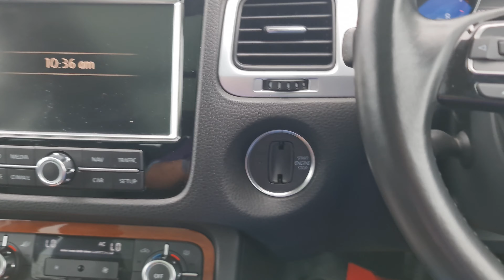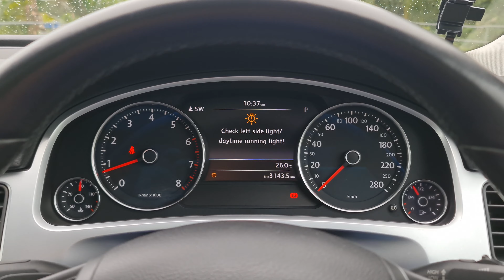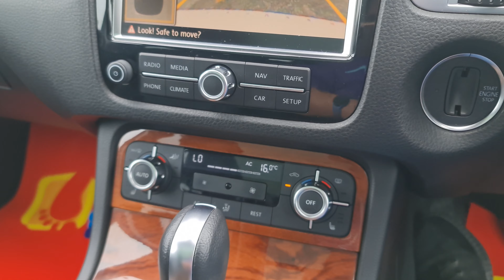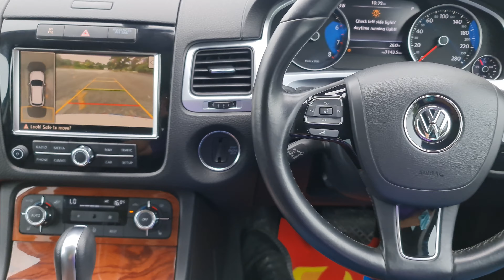【WALK AROUND】Volkswagen Touareg 3.6 V6 FSi 2011